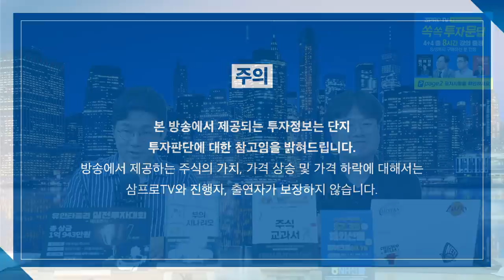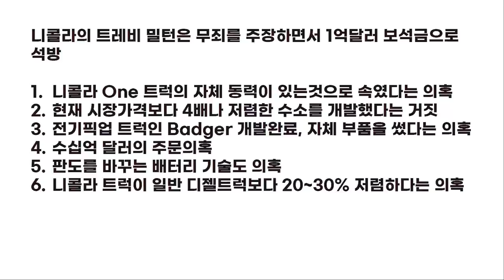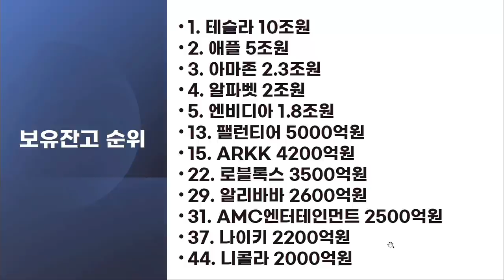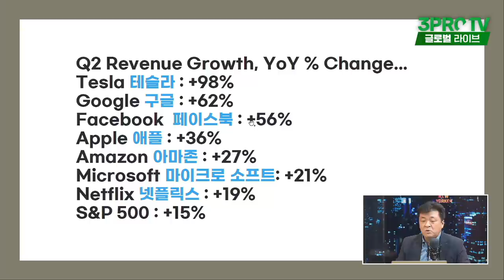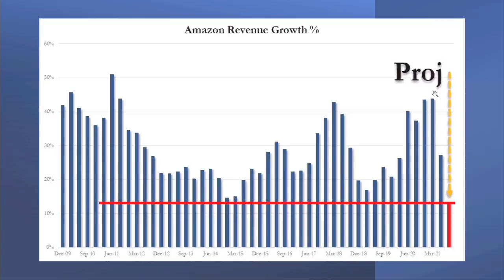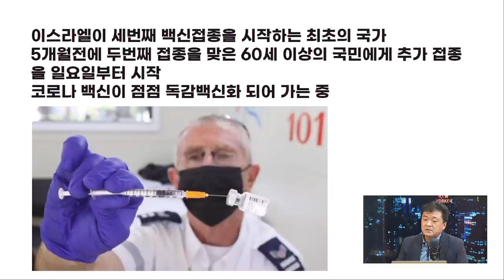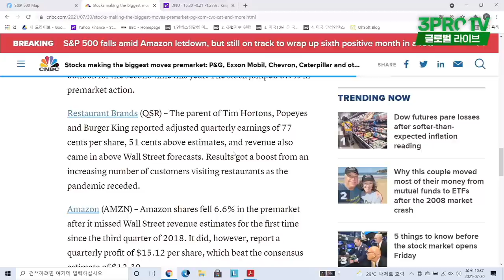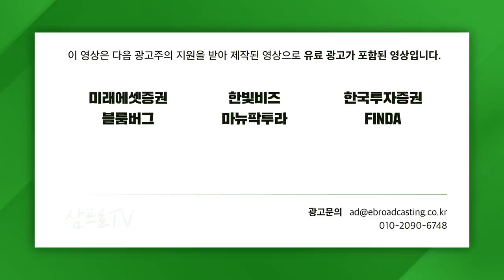[글로벌 개장시황] 아직 엔진을 본 사람이 없음! 니콜라 6대 미스터리 f. 미국주식에 미치다 장우석 본부장